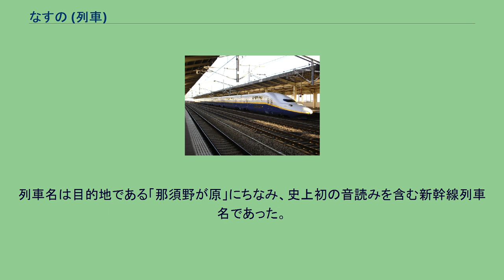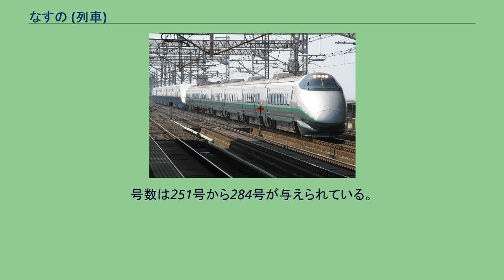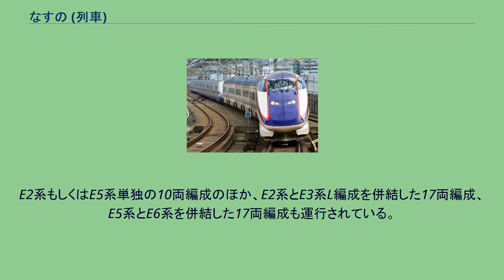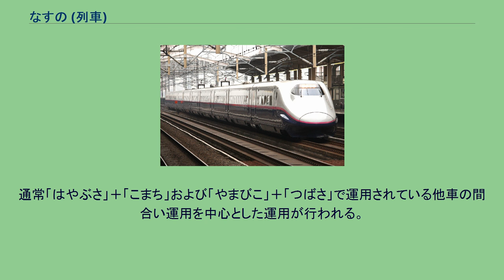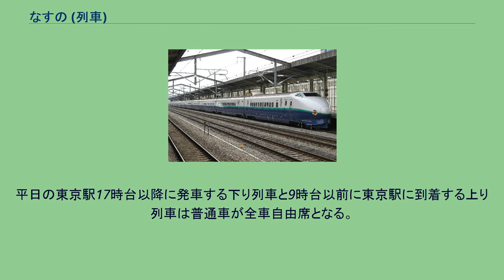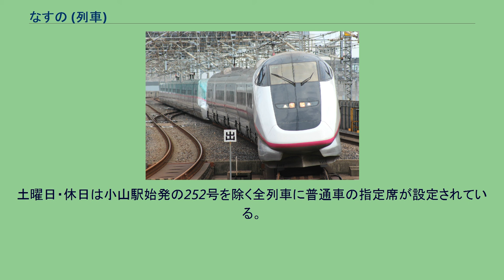なすの (列車)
なすのは、東日本旅客鉄道（JR東日本）が東北新幹線の東京駅 - 那須塩原駅・郡山駅で運行している特別急行列車の愛称である。
1995年（平成7年）12月1日に、東北新幹線の各駅停車タイプの列車である「あおば」のうち、東京駅 - 那須塩原駅間で運転されていた列車を分離し、近距離新幹線列車として運転を開始した。
主な利用客は東京駅 - 小山駅・宇都宮駅間の通勤通学客およびビジネス客である。
その後、東北新幹線の運行体系見直しなどにより、日中の一部列車の運行区間が郡山駅まで延長され、現行の運行形態となっている。
列車名は目的地である「那須野が原」にちなみ、史上初の音読みを含む新幹線列車名であった。
2階建車両（E4系）のみの編成で運行される場合は「Maxなすの」と呼ばれていた。
新幹線の列車名に採用される以前には、上野駅 - 黒磯駅間を東北本線経由で運行する準急列車として登場し、その後急行列車、新特急（エル特急）の名称としても使用されていた。
東京駅 - 那須塩原駅・郡山駅間で平日16往復、土曜・休日14往復が運行される。
これとは別に、小山駅→東京駅の上り1本が毎日運行される。
号数は251号から284号が与えられている。
通常は郡山駅以北では運行されていないが、2011年4月に福島駅まで臨時運行されたことがある。
車内販売は運行開始当初から小山発の上り1本と夜間の一部列車、臨時列車を除いて営業していたが、主に担当していた日本レストランエンタプライズの宇都宮営業支店が廃止された2010年3月以降は郡山駅発着列車（早朝の上り1本を除く）のみの営業に縮小され、2015年3月14日で全廃された。
東京駅 - 上野駅 - 大宮駅 - 小山駅 - 宇都宮駅 - 那須塩原駅 - 新白河駅 - 郡山駅 E2系・E3系・E5系・E6系が使用される。
E2系もしくはE5系単独の10両編成のほか、E2系とE3系L編成を併結した17両編成、E5系とE6系を併結した17両編成も運行されている。
市販されている時刻表では、E6系が併結される「なすの」に「E6系」の表記がある。
H5系を除く東北新幹線大宮以北で営業運転を行う営業用新幹線車両すべてが充当されている。
通常「はやぶさ」＋「こまち」および「やまびこ」＋「つばさ」で運用されている他車の間合い運用を中心とした運用が行われる。
E5系で運転される列車はグランクラスの営業も実施されるが、専任アテンダントによる車内サービスはなく、「はやぶさ」「はやて」「やまびこ」（一部列車を除く）より割安なグランクラス料金が設定される。
かつてはE1系・400系・200系・E3系R編成・E4系も使用されていた。
平日の東京駅17時台以降に発車する下り列車と9時台以前に東京駅に到着する上り列車は普通車が全車自由席となる。
土曜日・休日は小山駅始発の252号を除く全列車に普通車の指定席が設定されている。
報道発表資料